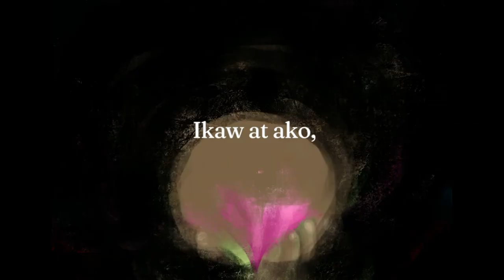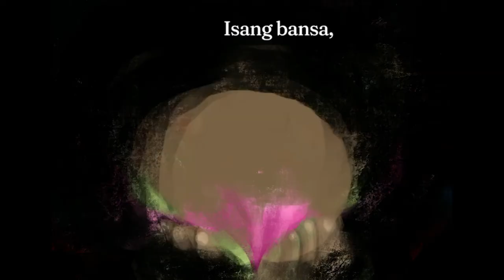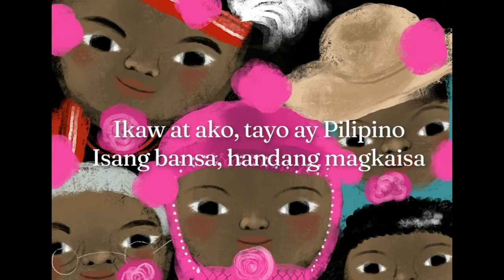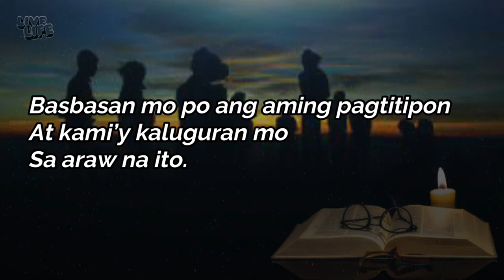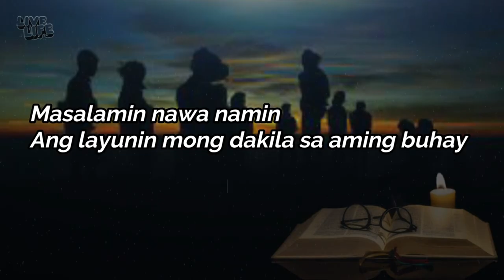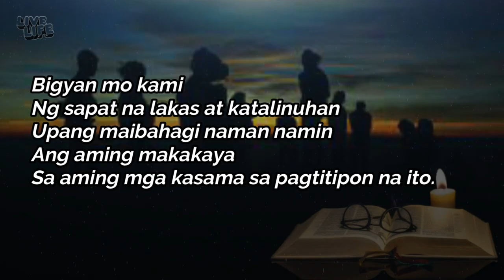Nationalistic song and Prayer